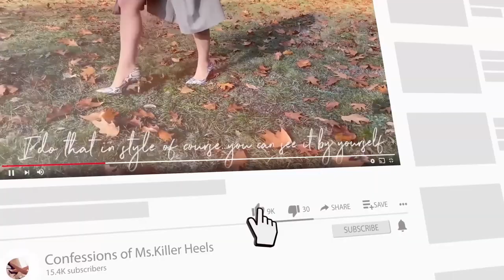SHORT (MINI) DRESSES & HIGH HEELS - formal an casual options (by. Ms.Killer Heels)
Hello there,
Last time I showed you how to style tights in black with heels.
What else goes perfectly with heels?…mini dresses or short dresses.

I consider mini dress everything above the knee. It could be just above the knee, which I would wear in the office or a way shorter for other places. There are short dressed for a formal affair and for more casual occasions.
Today I will show you a few different formal and casual options styled with the heels from my collection.

1) Black short dress with leather accessories
I like to elevate more basic minidresses with glamourous or as I like to say some edgy accessories. I pair this black mini dress with leather gloves and a leather belt. As for the shoes, I decided to wear these cute Michael Kors leather pumps with bows.

2) Black short dress with silver elements
 I’m showing you a second little black dress with silver elements which is super trendy this season. As for shoes I’m wearing my Valentino silver heels which emphasize the silver accents on the dress.

3) Draped dress
As a third suggestion I’m showing you one stylish option with a draped dress with a sexy silhouette. I’m combining this dress with the gloves again, as I couldn’t decide if they go better with this or the previous option. As for the shoes I’m wearing my classy Casadei pumps with a blade heel.

Now, let me show you two more casual options

4) I’m showing you one cute dress in black and white. I consider this more casual option because of the pattern, which is so simple, but classy. As for accessories I decided to go with this silk scarf with red accents.
I’m putting my red heels to complete a killer ensemble.

5) Blazer dress
Nothing says on-trend like a smokin' blazer dress.
I’m rocking my statement Louboutin pumps to complete this look.

This is my first video about minidresses, I promise to focus more on them in future.

Please  also give it thumps up and comment. If you want to see more of my content, please come and say hi to my other platforms.

MUSIC
MBB:

Till the next time, with love your fashion and heels expert :)
Ms. Killer Heels or Ellena.